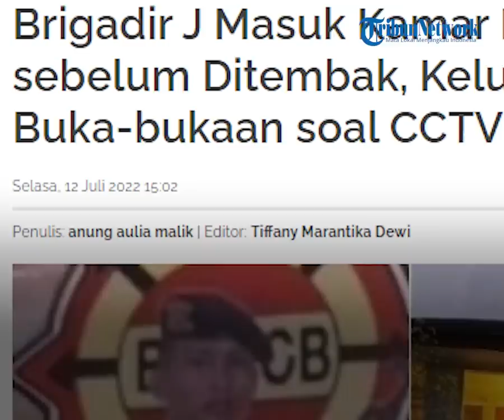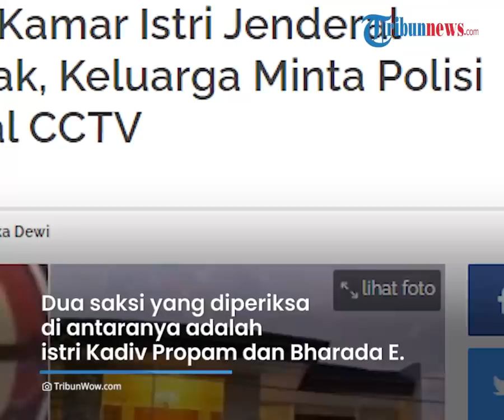Ayah Ungkap Kesaksian soal Jenis Pelecehan Seksual yang Dilakukan Brigadir J ke Istri Kadiv Propam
TRIBUN-VIDEO.COM - Kasus penembakan hingga menewaskan Brigadir J di rumah dinas Kadiv Propam Polri, Irjen Ferdy Sambo masih terus bergulir.

Brigadir J diduga ditembak oleh Bharada E lantaran melakukan pelecehan seksual kepada istri Irjen Ferdy.

Keluarga Brigadir J pun memberikan kesaksiannya soal kasus yang menjerat putranya tersebut.

Diketahui, insiden berdarah tersebut terjadi pada Jumat (8/7/2022).

Namun, Namun, kasus tersebut baru diungkap pada Senin (11/7).

Karo Penmas Divisi Humas Polri Brigjen Ahmad Ramadhan, berdalih, pihaknya melakukan pemeriksaan hingga penelusuran terlebih dahulu.

"Akibat penembakan yang dilakukan barada E itu mengakibatkan Brigadir J meninggal dunia," kata Ramadhan kepada wartawan, Senin (11/7/2022).

Ramadhan menyampaikan bahwa Brigadir J ditembak mati karena diduga melakukan pelecehan seksual dan menodongkan pistol kepada istri Kadiv Propam Irjen Ferdy Sambo.

"Yang jelas gininya, itu benar melakukan pelecehan dan menodongkan senjata dengan pistol ke kepala istri Kadiv Propam itu benar," ujar Ramadhan saat dikonfirmasi, Senin (11/7/2022).

Menurutnya, fakta itu diketahui berdasarkan hasil olah Tempat Kejadian Perkara (TKP) dan memeriksa sejumlah saksi.

Dua saksi yang diperiksa di antaranya adalah Istri Kadiv Propam dan Bharada E.

"Berdasarkan keterangan dan barang bukti di lapangan bahwa Brigadir J memasuki kamar pribadi Kadiv Propam dan melecehkan istri KadivPropam dengan todongan senjata,” ungkap Ramadhan.

Samuel Hutabarat selaku ayah dari Brigadir J memberikan keterangan soal jenis pelecehan seksual yang dilakukan putranya.

Menurut Samuel, dari keterangan pihak kepolisian, sang putra saat itu meraba istri Irjen Ferdy bernama Putri Ferdy Sambo.

"Ibu ini katanya, rebah-rebah di kamar, istirahat. Ya namanya di kamar pribadi kita maklum gimana dia berpakaian. Agak sensitif lah. Tiba-tiba katanya masuklah anak saya ke kamar ibu ini dengan membawa senjata dan menodongkan senjata ini. Langsung meraba-raba katanya" ujarnya.

"Ibu ini katanya langsung menjerit. Panik lah anak kita almarhum, keluar dari kamar dengan menenteng senjata," tambahnya.

Lantaran kaget, Putri langsung berteriak hingga terdengar oleh Bharada E yang saat itu berada di lantai atas.

Menurutnya, Brigadir J panik setelah mengetahui kedatangan Bharada E.

Saat ditanya insiden itu, Brigadir J malah melepaskan tembakan kepada Bharada E yang berdiri di depan kamar.

Melihat hal itu, Bharada E langsung membalas tembakan hingga terjadi baku tembak.

Akan tetapi, Samuel mengaku ada kejanggalan terhadap penembakan tersebut.

Ia mempertanyakan, kondisi Bharada E yang tak mendapat luka apa pun padahal tembakan sang putra dari jarak dekat.

Akan tetapi, Brigadir J yang memiliki kemampuan menembak malah terkena tembakan.

Samuel meminta kepada Polri agar transparan soal bukti CCTV di tempat kejadian perkara (TKP).

Akan tetapi, dari keterangan pihak kepolisian, CCTV yang ada di lokasi tengah rusak sejak dua minggu yang lalu.

(Tribun-Video.com/Tribunnews.com/TribunWow.com)

Artikel ini telah tayang di Tribunnews.com dengan judul Mengapa Polri Baru Ungkap Kasus Penembakan di Rumah Kadiv Propam Setelah 4 Hari ? ,

Artikel ini telah tayang di TribunWow.com dengan judul Brigadir J Masuk Kamar Istri Jenderal sebelum Ditembak, Keluarga Minta Polisi Buka-bukaan soal CCTV,

Editor: Tiffany Marantika Dewi